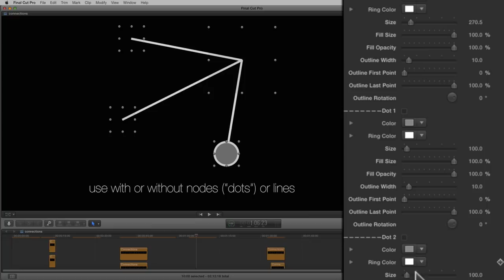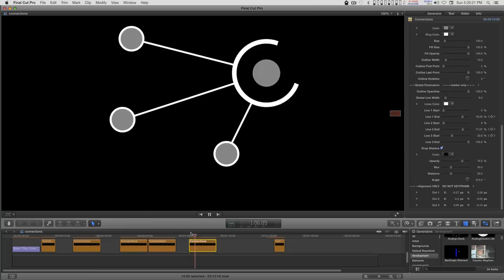Final Cut Pro X (FCPX) Generator: Connections (template/plugin)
The basic building block for Nodes/Lines. Design them any way you want. Stack generators to lengthen chains. Use all or part of each. The center node ("dot") can be animated to move keeping connections intact. Animate pathways.